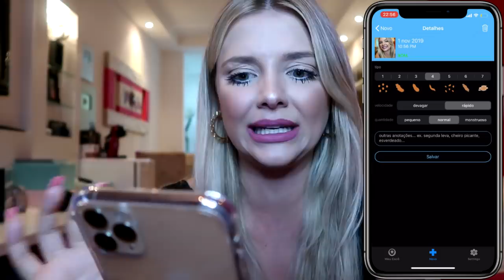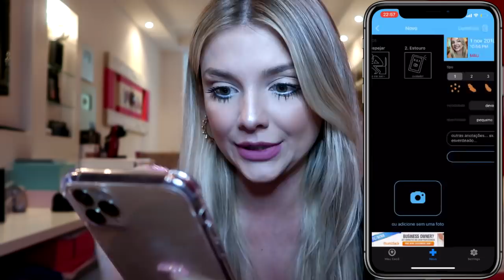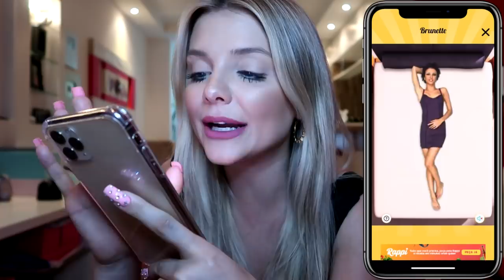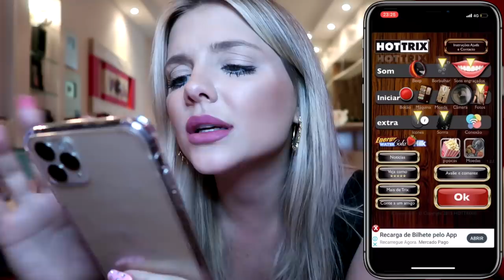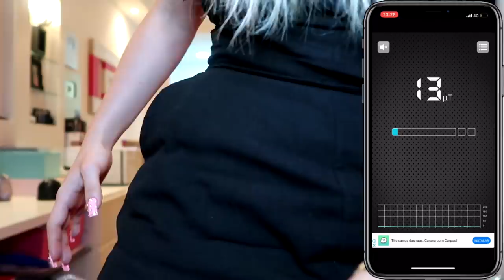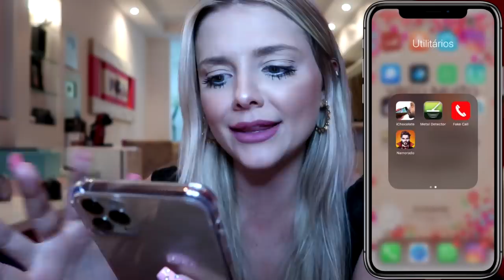TESTANDO OS APLICATIVOS MAIS BIZARROS DO MUNDO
Testei vários aplicativos esquisitos e bizarros junto com vocês!